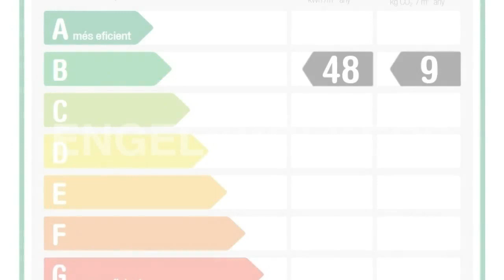Lloret de Mar l W-02I4C9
CASA INTELIGENTE CON VISTAS AL MAR EN LLORET DE MAR

▪ 4 Dormitorios
▪ 5 Baños
▪ Superficie habitable aprox. 424 m²
▪ Superficie terreno aprox. 701 m²